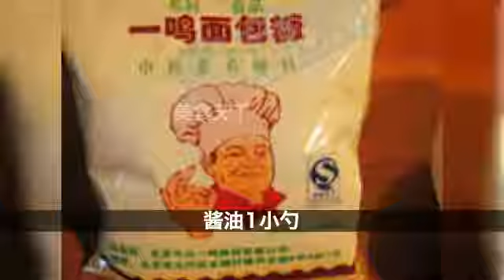瑞典肉丸子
食材明细
牛肉馅:130克
猪肉馅:130克
橄榄油:适量
清水:80ml
面包糠:100克
鸡蛋:1个
黄油:50克
双鲍菇:7个
淡奶油:60ml
酱油:1小勺
酱油:3大勺
盐:1/2勺
黑胡椒碎:1大勺+1小勺
口味:酸甜
工艺:煎
耗时:廿分钟
难度:普通